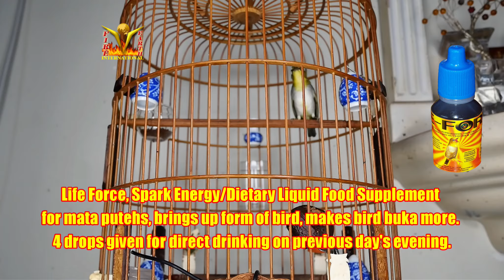Puteh Raja Special Experiment Special fruit juice Lava Direct Life Force 05062021